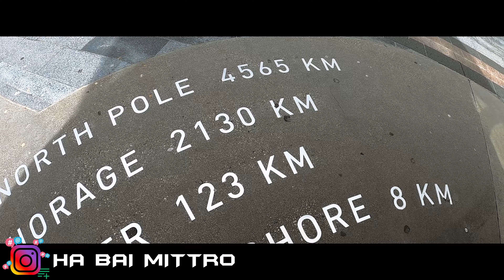Vancouver de BEACH te NJARE (BC VLOG 6)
Vancouver vlog a gya hai g, sabb main main jaaggaah dsiy ne, full video dekho te njare lyo